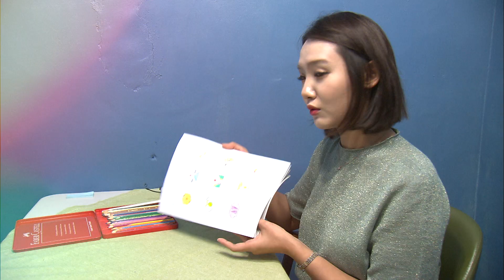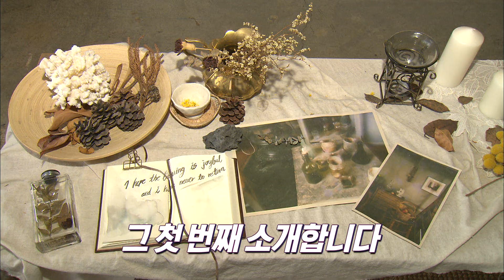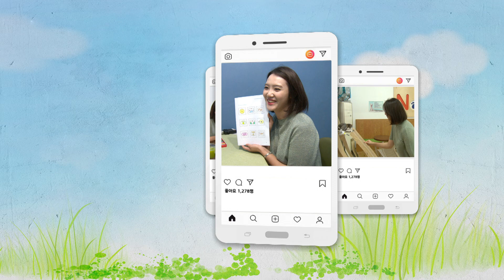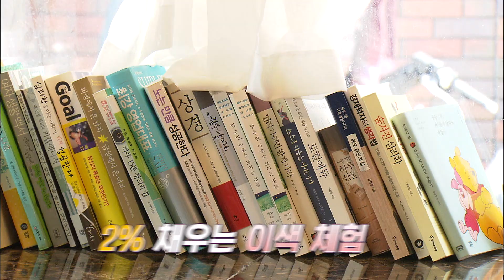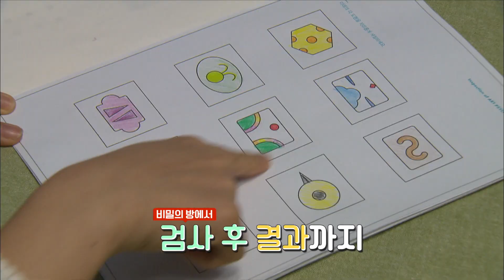똑같은카페 평범한카페는 가라! 목포 핫플레이스 이색카페 다모였다 이색카페 SNS 목포데이트 목포카페 [오매!전라도]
[오매!전라도]
1일1잔은 필수인이시대의 피로회복제 커피!
똑같은카페 평범한 카페는 가라!
데이트코스로도 딱! 다양한코스로 SNS를 점령한 이색카페를 찾아 떠나보자!
그림을 그리고 배울 수 있는 카페부터
요새 유행인 솜사탕커피에 흑당버블티를 마시며  심리검사도받고!
그리고 좋은 마음으로  도움을 줄 수 있는 유기묘 입양카페까지!